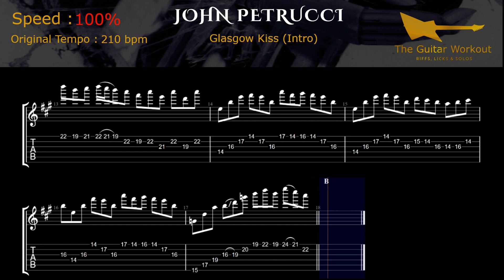The Guitar Workout - John Petrucci - Glasgow Kiss [Intro]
0:00 - Démo
0:36 - 50% Speed
1:40 : 55% Speed
2:40 : 60% Speed
3:34 : 65% Speed
4:24 : 70% Speed
5:10 : 75% Speed
5:54 : 80% Speed
6:35 : 85% Speed
7:14 : 90% Speed
7:49 : 95% Speed
8:21 : 100% Speed